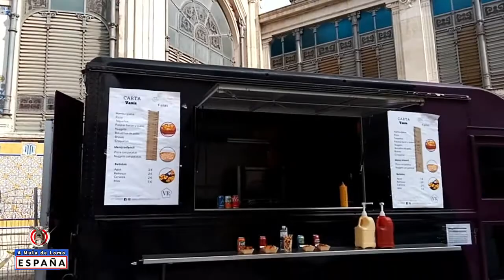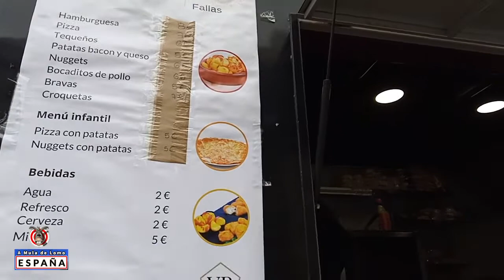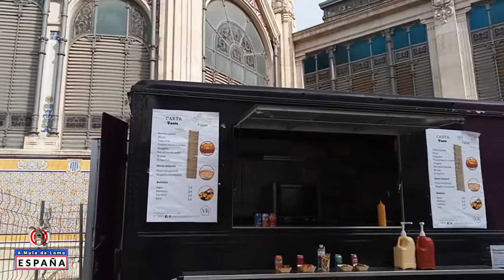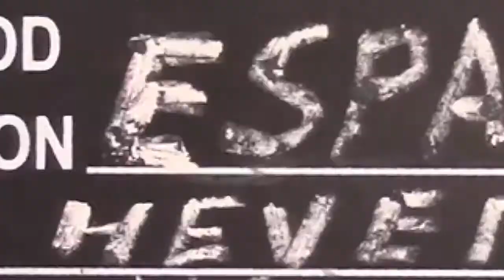Colombianos en España, Españoles con Colombia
En Fállas de Valencia, España 2022, Andrés, un paisa de Manizales se gana la vida vendiendo comidas rápidas y apuesta por el futuro de sus hijos, mientras Joaquin, un madrileño admirador de Colombia,  es un "devoto" ferviente del aguardiente  antioqueño.